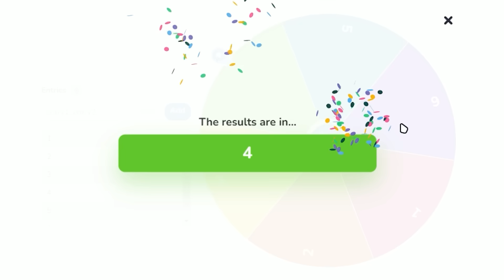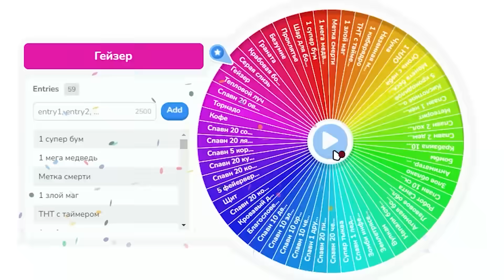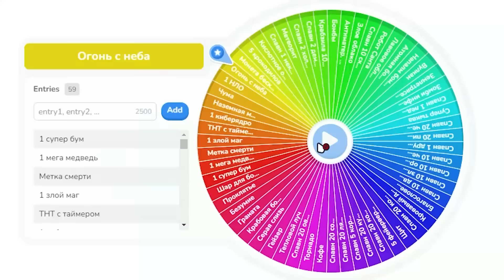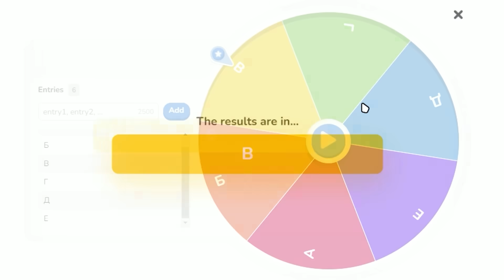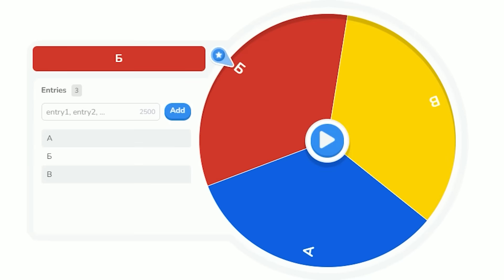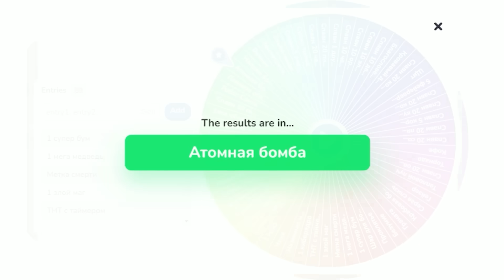WorldBox, но я сделал овцу БОГОМ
🟢 Для любителей пикселей в самый раз :3

Спасибо за внимание :3